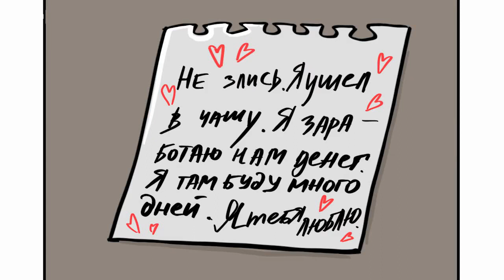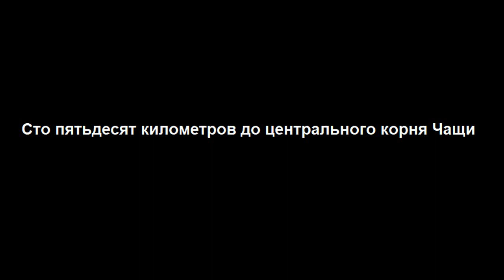Комикс "Светлый человек". 4 СЕРИЯ. Один во тьме